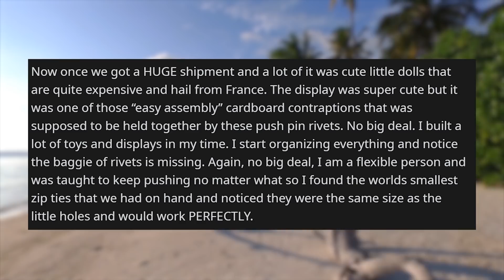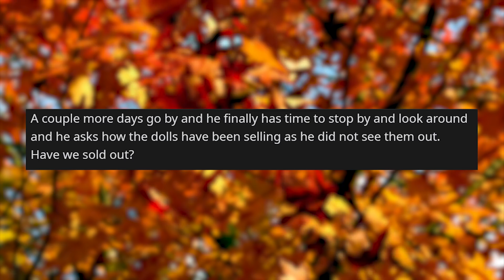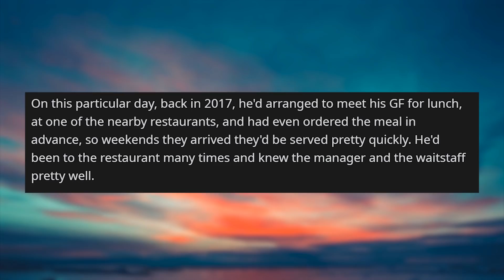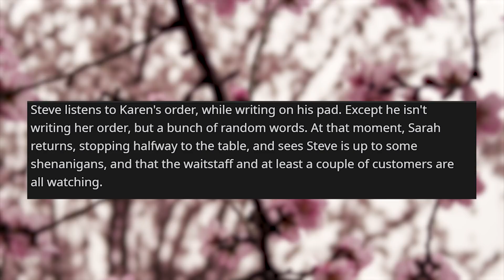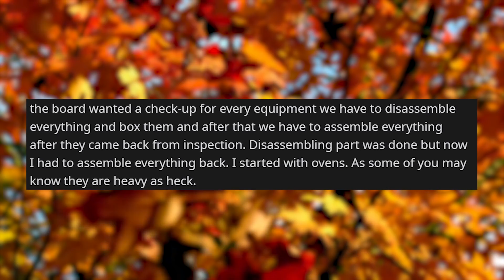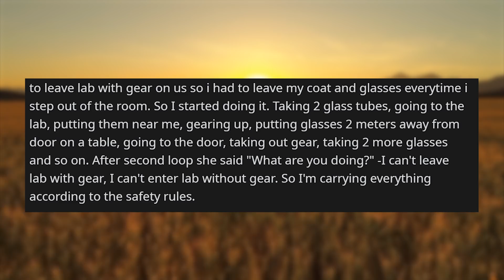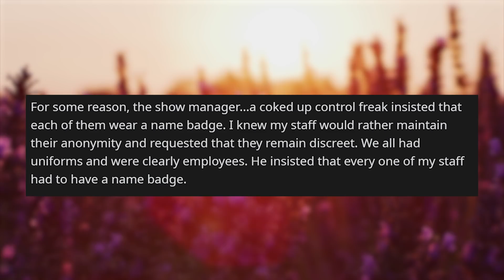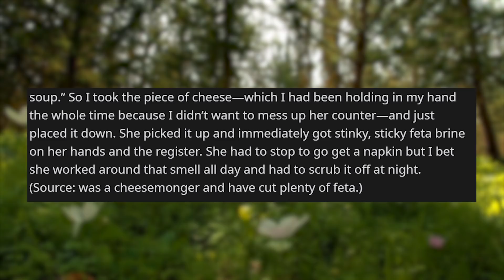r/maliciouscompliance | Wait 3 weeks to Display the Products? If you insist!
Storytime Reddit Stories r maliciouscompliance where You want to wait 3 weeks to display your products? Fine by me. I Don't Work Here, Lady, but, yeah, I'll be your server... Want me to wear lab coat every time? Got it. Every staff member MUST have a name badge Are you sure I can’t have a bag?

Story 2 04:40
Story 3 08:18
Story 4 12:06
Story 5 14:02